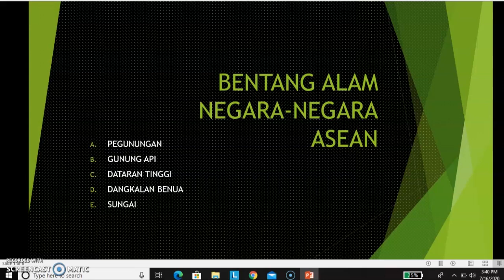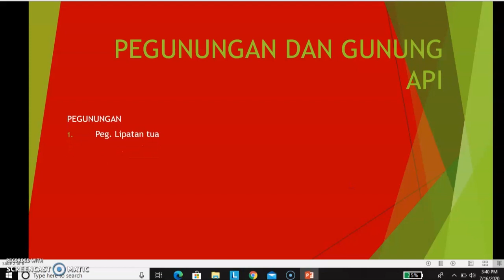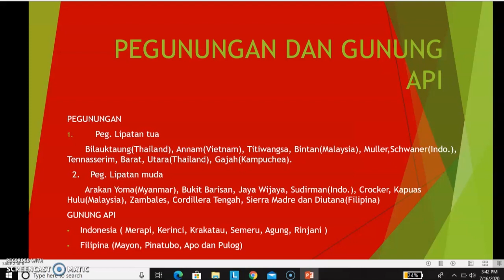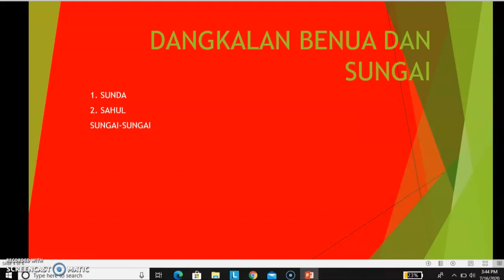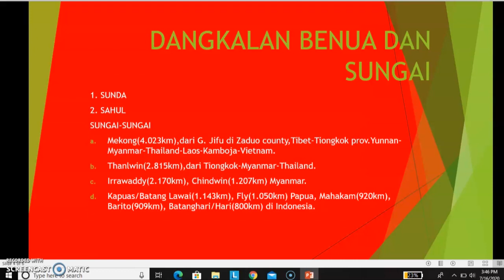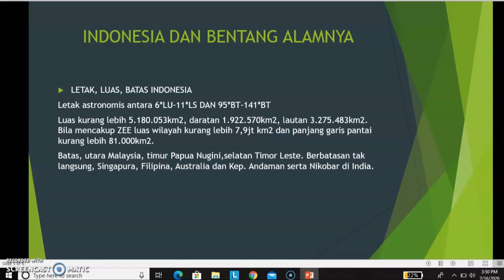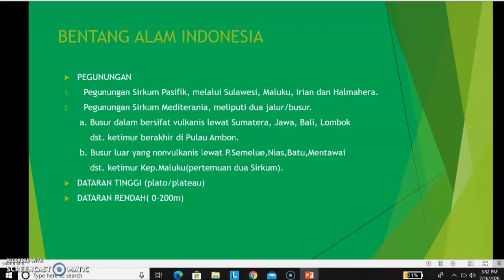IPS Kelas VIII 17 Juli 2020 Bentang Alam Negara Negara ASEAN